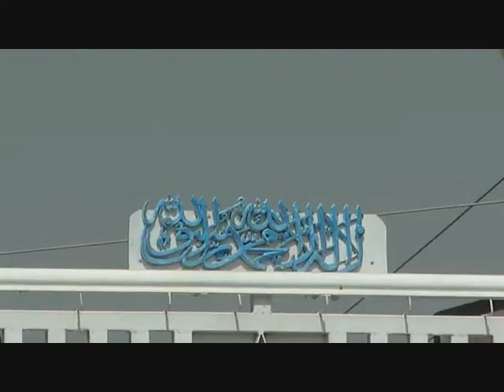Jamieh minhaj ul irfan amra kalan part 22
amra